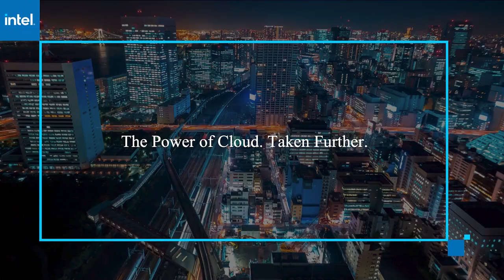Sarah Cooper | AWS re:Invent 2020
Sarah Cooper talks with John Furrier for AWS re:Invent 2020.

Carrier, BlackBerry use cases show how data and edge technology streamline traditional ops

Practical use cases that leverage the power of real-time data for predictive analysis are happening right now.

The secret is co-development, as traditional industries such as transportation and manufacturing team up with digital giants, such as Amazon Web Services Inc., which is a master of data, artificial intelligence and machine learning, according to Sarah Cooper (pictured), general manager of IoT solutions at Amazon Web Services Inc.

“You’ve got a company like AWS that has strong digital expertise and a history of product innovation working with customers that are very innovative themselves but typically have been innovative in traditional hardware products,” Cooper said. “The two worlds are coming together to make sure that we can solve some of the big challenges that are facing our society today.”

Cooper spoke with John Furrier, host of theCUBE, SiliconANGLE Media’s livestreaming studio, during AWS re:Invent. They discussed two practical use cases where AWS is partnering with more traditional industries to revolutionize operations through the application of advanced technology. (* Disclosure below.)

AWS and Carrier catalyze cold-chain innovation
Use case number one centers around AWS’ collaboration with refrigeration giant Carrier Corp. on the Lynx connected cold chain platform. Essential for the transport of perishable items, such as foods and medicines across the globe, the cold chain is comprised of a complex series of links. Thanks to Carrier’s breadth of products, Lynx can monitor items as they move from grower or manufacturer to semi-truck, trains, boats and airplanes, back to trucks, and eventually to the supermarket shelf or pharmacy and onto the consumer.

“What Lynx does is it pulls the data from all of the Carrier equipment and then pulls that data and looks across all of this information, using things like machine learning to draw inference and relationship and then allows us to be able to make smart recommendations,” Cooper stated. “It allows us basically to provide that transparency end to end, which is so difficult because of the number of players. And with AWS, we’re bringing the digital technology side. We’ve got the IoT, the ML, the AI, the big data processing pieces.”

The goal is to reduce waste through spoilage, and it has a bigger impact than you’d think. Each year millions go hungry every day while rotting food contributes to global warming, and lost medicines costs affect more than big-pharma’s bottom line when patients can’t receive medicine to relieve their conditions.

“It’s great to wake up in the morning and get to work on a project that has that kind of impact,” Cooper stated.

BlackBerry (yes, THAT BlackBerry) is back on the cutting edge
For the second use case, Cooper describes the intelligent vehicle data platform, known as IVY, that was born by linking AWS technology and the BlackBerry QNX embedded software systems.

“QNX, which is a division of Blackberry, is in 175 million vehicles,” Cooper said.

As well as running under the covers providing a safety security layer and a real-time operating system in vehicles, QNX technology can be found in many industries, from nuclear power plants to manufacturing automation.

“It’s one of those products that you probably benefit from but you didn’t know it,” Cooper stated.

Does this mean AWS is entering the automated vehicle market?

“No,” said Cooper, emphasizing that the original equipment manufacturers remain in control.

“This isn’t something where BlackBerry or AWS owns the data. The auto manufacturers do,” she said. AWS and BlackBerry are there to make the platforms “a delightful experience,” she added. “We’re just helping to make sure that that’s as easy as possible and opening up the potential innovation.”

Watch the complete video interview below, and be sure to check out more of SiliconANGLE’s and theCUBE’s coverage of AWS re:Invent. (* Disclosure: The AWS Partner Network sponsored this segment of theCUBE. Neither AWS nor other sponsors have editorial control over content on theCUBE or SiliconANGLE.)